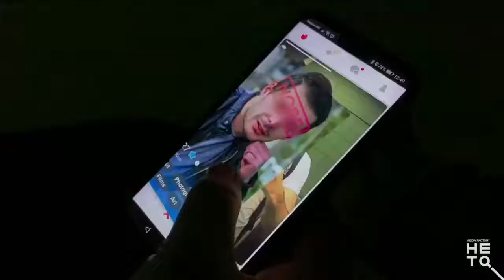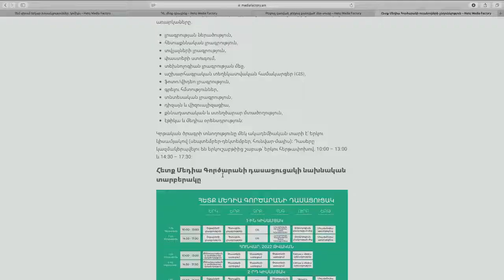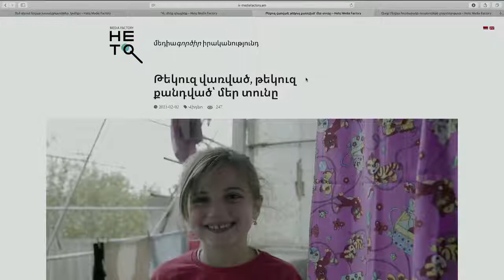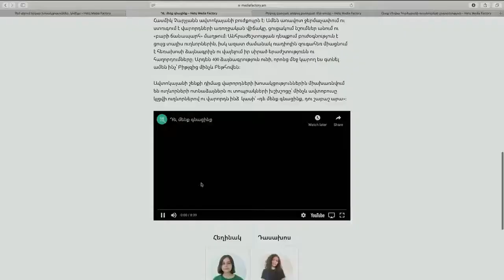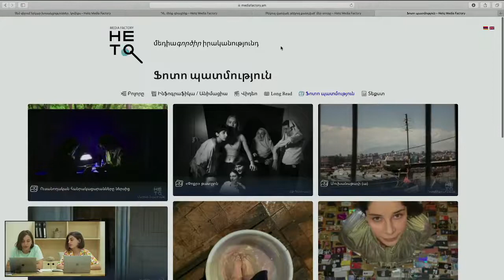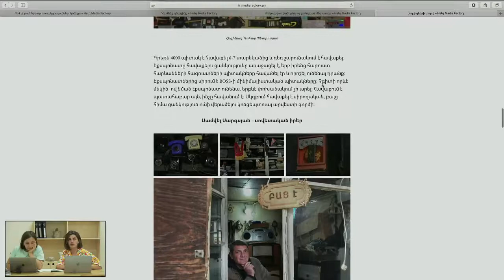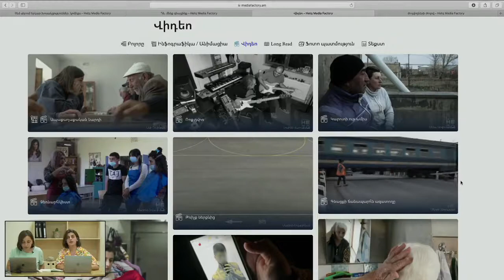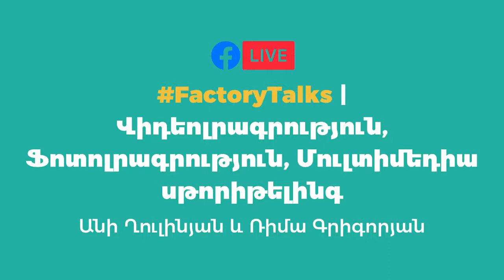FactoryTalks | Ֆոտոլրագրություն / Վիդեոլրագրություն. Անի Ղուլինյան և Ռիմա Գրիգորյան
Հետք Մեդիա Գործարանի ուղիղ եթերում մեր շրջանավարտներ Անի Ղուլինյանը և Ռիմա Գրիգորյանը խոսում են «Ֆոտոլրագրություն» և «Վիդեոլրագրություն» առարկաների շրջանակներում արված իրենց նախագծերի մասին։

Անդրադարձ է կատարվել նաև կրթական նոր ծրագրում ընդգրկված «Մուլտիմեդիա սթորիթելինգ» առարկային։